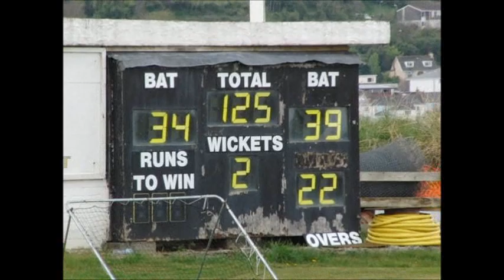North Devon U14's v West Devon U 14's 6/5/12 part 1